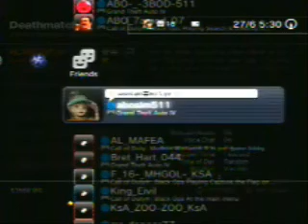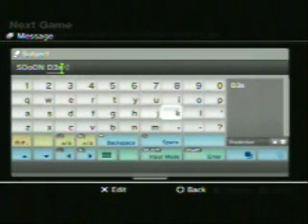Xx_ABO-FLa7_xX D3S aboslm511 الجزاء الاول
xX_SELFR_KsA_Xx xX_HETLR_KsA_Xx Abohekmah
Neno2599 F9o0oL_7_ nayyuof_ksa VIVA--KSA
s-CRoCoDile-FIRC F-A-H-A-D-KSA-07 mohammed-07
ho7e14 FISAL-C4 Hictoor theEVIL-KSA-W Hatim2020
MOJRM_ALJNOB_07 Z-A-E-E-M sadalhrbi KRo0oM-_-kSa
Xx_MaGNoN_kSa_xX Xx_SoLTaN_kSa_xX ali_net
Bachazamano Bachazarnano ABO_DT3 ABO_FT3 Dr-bLTo
Bloto-ksa-07 Xx_jamoOoka_xX Amar-911 SELFR-KSA
AKOY- Xx_KREZMA_KSA_xX SweetBooY Hitman_404
KAROM-TABUK-KSA JOKER-TABUK-KSA ALI-TABUK-KSA
HANY_TABUK_KSA L3EAB_TABUK_KSA Dr-mnsm-Dr Xx_AL_AMERAL_xX